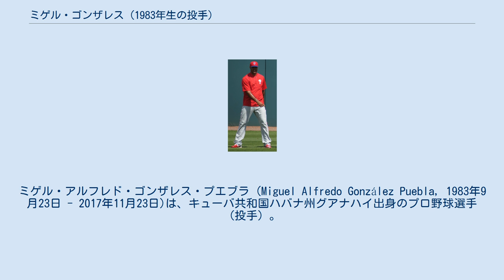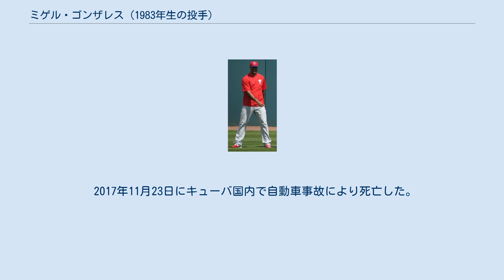ミゲル・ゴンザレス (1983年生の投手)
カサドレス・デ・アルテミサの選手
ミゲル・アルフレド・ゴンザレス・プエブラ (Miguel Alfredo González Puebla, 1983年9月23日 - 2017年11月23日)は、キューバ共和国ハバナ州グアナハイ出身のプロ野球選手（投手）。
右投右打。
 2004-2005シーズンから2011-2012シーズンまでキューバ国内リーグ "セリエ・ナシオナル・デ・ベイスボル" に所属していた。
常時93マイルの速球が武器で変化球は主にスライダーやフォーク。
 2004年夏に台湾で開かれたAAA世界野球選手権大会のメンバー。
このときの投手には ヤディエル・ペドロソ、エリエル・サンチェスという右左の両輪に隠れて目立たなかったがチームは優勝。
国内リーグデビュー後も着実に成績を伸ばし、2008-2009シーズンに大きく飛躍した。
過去の実績が乏しく第2回WBC代表には入らなかったが、大会後に再開された後半のシーズンでは調子を上げ、その後のプレーオフには最高の調子で優勝決定試合でも完封勝利し、プレーオフMVPに輝く。
2009年にオランダで開催されたワールドポート・トーナメントではキューバ代表の一員として活躍した。
 2010年の世界大学野球選手権ではエース級投手として対アメリカ戦の決勝で9回まで投げて優勝に貢献した。
 2012年1月に亡命未遂を起こし、国内リーグから永久追放された。
 2013年2月にコスタリカに亡命する。
8月30日にフィラデルフィア・フィリーズが2017年のオプションが付いた3年1200万ドルのメジャー契約を結んだことを発表した。
 2014年3月27日に右肩の故障で15日間の故障者リスト入りし、29日に60日間の故障者リストへ異動した。
9月3日のアトランタ・ブレーブス戦でメジャーデビュー。
5月から傘下のマイナーで実戦復帰し、9月3日のアトランタ・ブレーブス戦の5回にメジャー初登板を果たした。
 2015年、スプリングトレーニングで5試合の登板で14回1/3を投げ12失点を喫し、4月1日に40人枠を外れた。
 2016年3月31日に解雇となる。
 2017年11月23日にキューバ国内で自動車事故により死亡した。
34歳没。